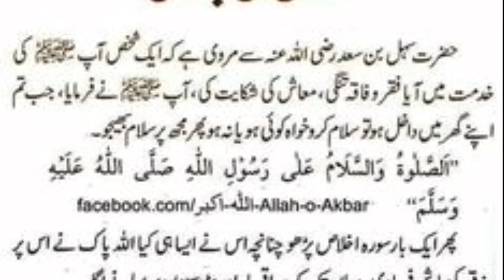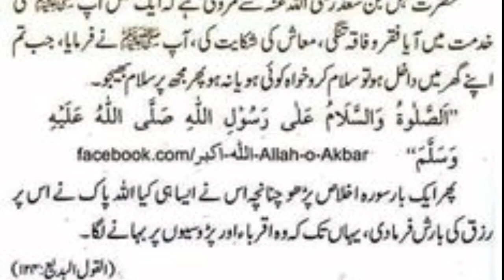Rizaq ki barish | رزق کی بارش